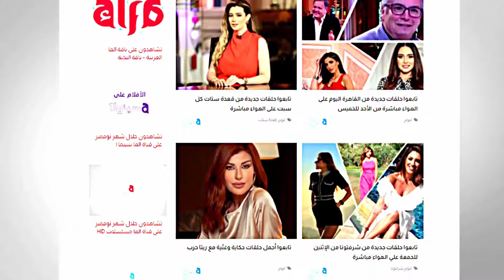الفنان محسن محي الدين يكشف كيف حصل على دوره هو وزملاؤه في فيلم إسكندرية ليه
الفنان محسن محي الدين يكشف كيف حصل على دوره هو وزملاؤه في فيلم إسكندرية ليه.. وليه يوسف شاهين قاله "ياحمار"

قنوات_الأسرة_العربية